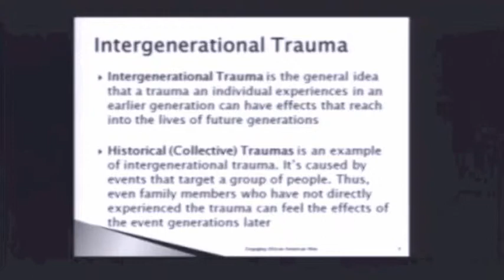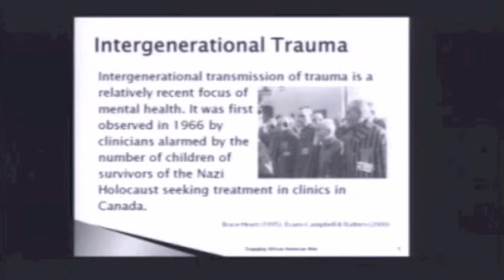Sam Simmons on Intergenerational Truama .m4v